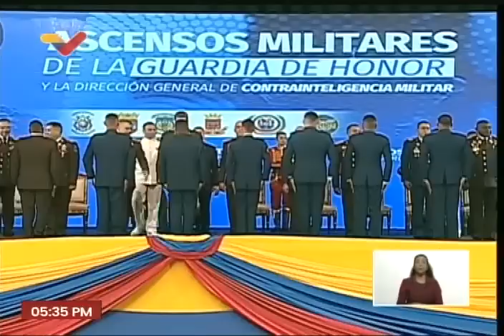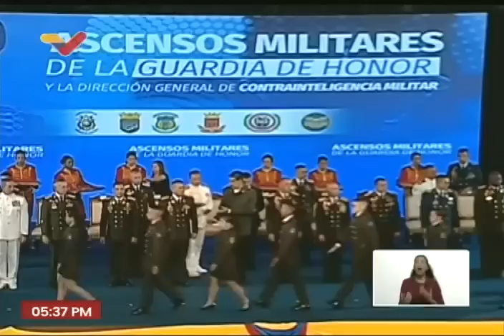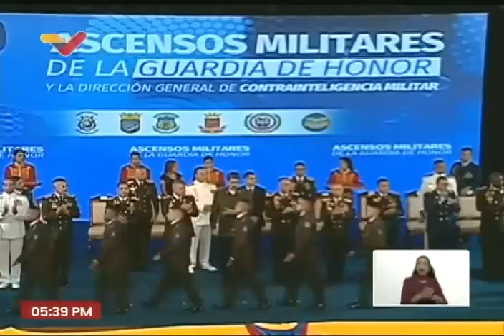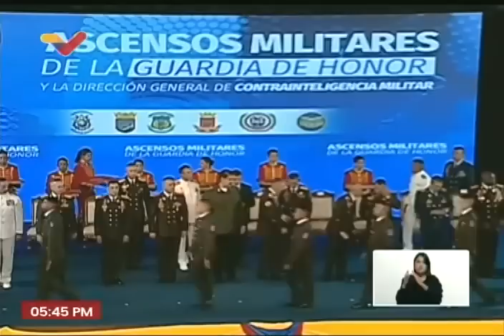Maduro lidera acto de ascenso de DGCIM y la Guardia de Honor Presidencial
30 de junio de 2023. El Presidente de Venezuela, Nicolás Maduro, lidera un acto de ascenso del personal del tropas profesionales y oficiales adscritos a la Guardia de Honor Presidencial (GHP) y la Dirección General de Contrainteligencia Militar (DGCIM). Desde el Teatro de la Academia Militar del Ejercito Bolivariano, Fuerte Tiuna.

USDT o Bitcoin (BEP20): 0xef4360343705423a24119205eeb1de2a10fd23f4

USDT (TRC20): TQJB86JZjF5Kt1C7f322aax4iyD6x65UcV

Petros: PFfDUW3cj1WD7cUPYg9MK2EtgG5nUgVzuc